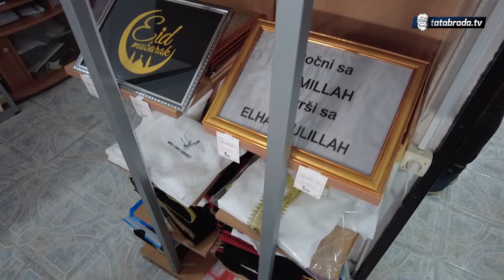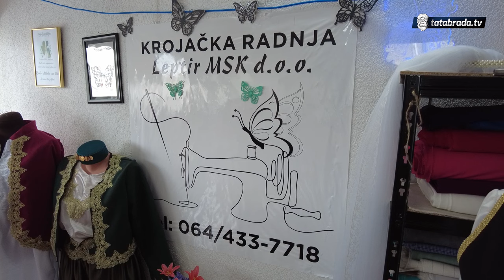Iako rođena sa poteškoćama, RUKAMA PRAVI ČAROLIJU!